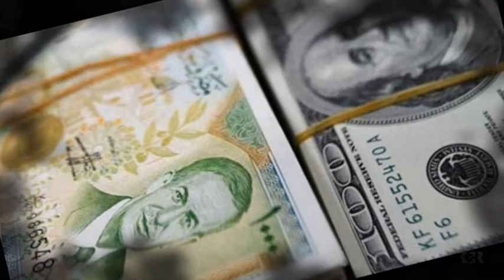ALEPPO _ SYRIA ++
SYRIA...
7K years in 7 min.